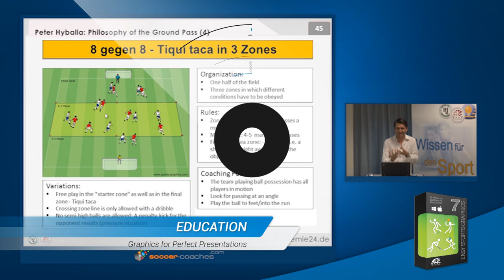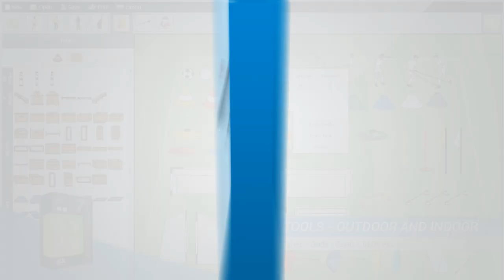Soccer Software for MAC and Windows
Soccer Software for ambitious coaches, chief coaches, authors, teachers, presenter.

Easily create professional soccer graphics with easy Sports-Graphics erstellen. Use the graphics in your training sessions, soccer books, websites, screen presentations, magazines.

easy Sports-Graphics 7 has been programmed completely new to cover the requirements of the coaches and the technique. Now it is possible to size the screen like in any other Windows software, to color the jerseys in a different way as before, to write text over more than one line, to crop a picture and a lot more. When programming the software anew we focused on ambitious users like authors and publishers.

The outstanding points of easy Sports-Graphics:

- bindingly easy to use
- you don't need fat manuals or exhausting tutorials
- you save your work and change it if you want
- Export for web, PowerPoint and print
- really professional graphics
- You install on your computer, your data is on your computer, not on a server somwhere out in the world.
- excellent support

Well known soccer experts have been the major part when conceptioning the software.

You'll get:

- your personal download link
- your personal code
- free around-the-clock-entrance to the support center, where we store a backup of your software, that you may send yourself any time you like
- free and friendly help in the support center
- free online video tutorials in the support center
- PDF manual (also in the support center)